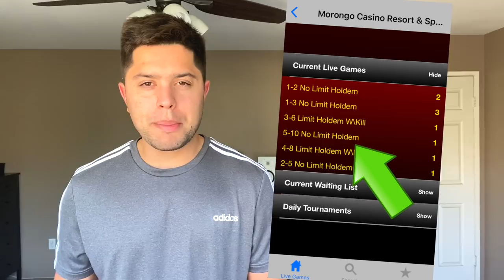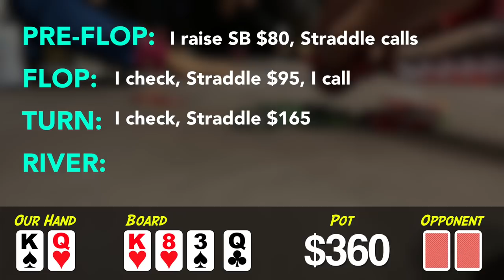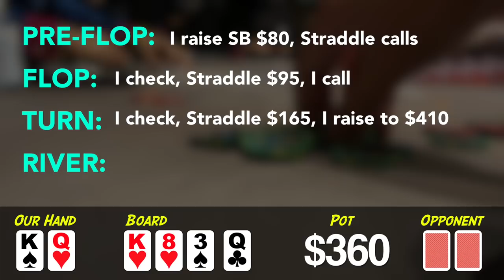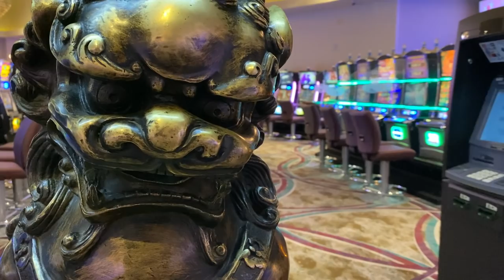Taking Shots at Morongo | Poker Vlog #60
Hey! My name is Mariano, and this channel was created to share some poker sessions and travel.

In this episode, I play some 5-10-(20) No Limit Holdem at Morongo Casino, my local cardroom. This vlog includes drone footage, slo-mo shots, and questionable poker plays. What else is new?